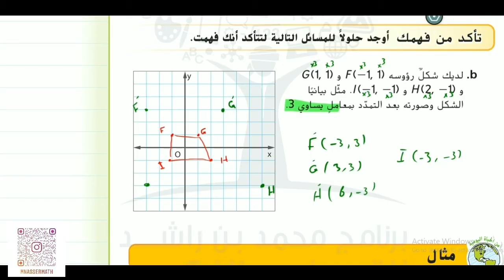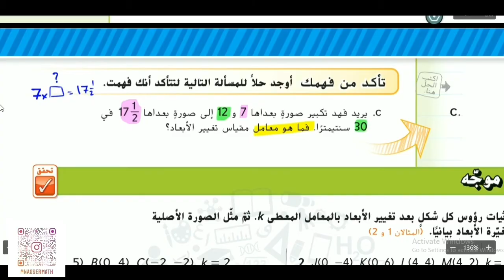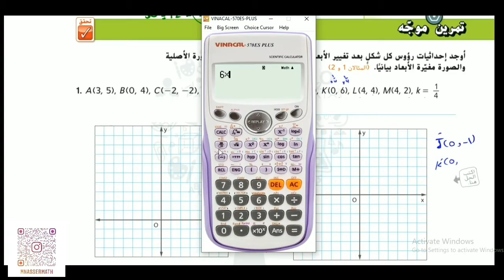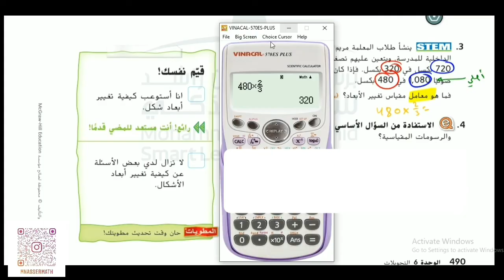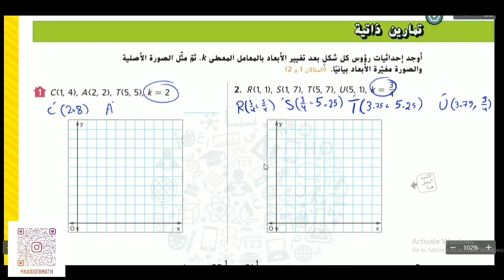الدرس 4: تغيرات الأبعاد / التمدد على المستوى الاحداثي - رياضيات